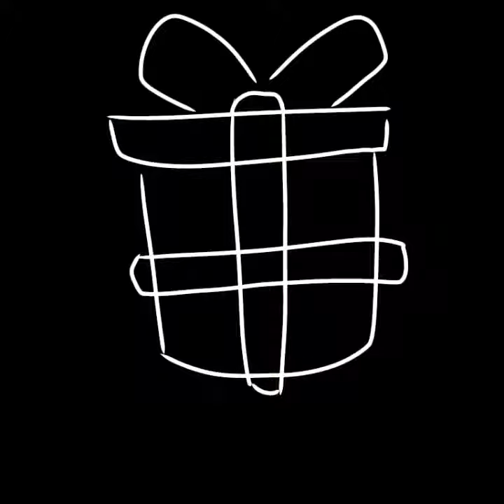SPEEDPAINT|Edit for @Pablo Undertale|Moon puck cuk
Hope you like tho 😃

Hi I'm Moon I'm a youtuber who makes gacha,speed paints,meme and I would love to join this community.and I'm not always active in youtube but I might upload short meme and speedpaint everyday or week

(app used)
capcut
ibispaint